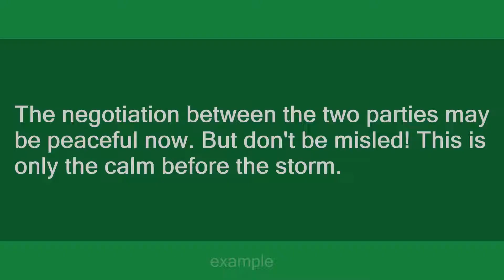Calm before the storm